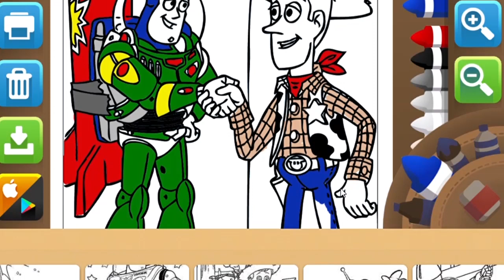LEARN COLORING TOY STORY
Color Cartoon is content that contains learning to color, as a means of learning coloring to color and develop their creativity.